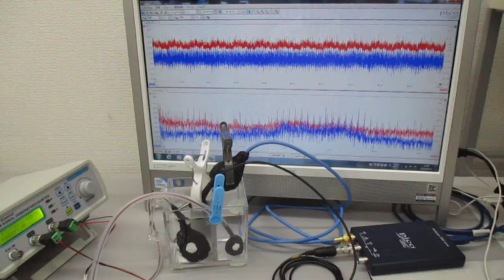オリジナル超音波実験（超音波システム研究所） Ultrasonic-labo